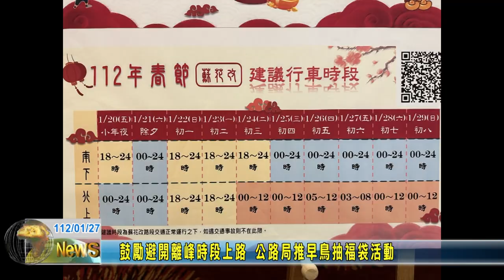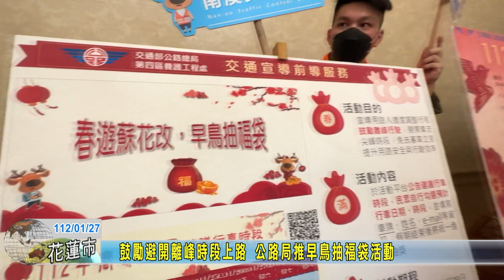20230127 02 鼓勵避開離峰時段上路 公路局推早鳥抽福袋活動